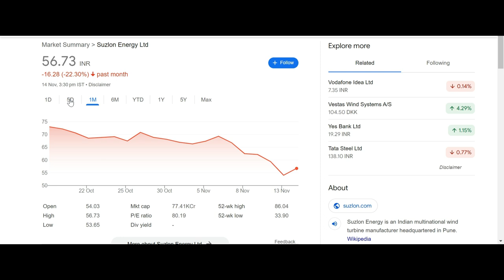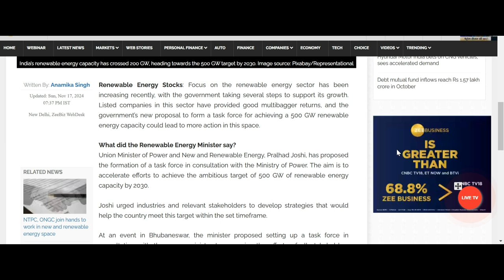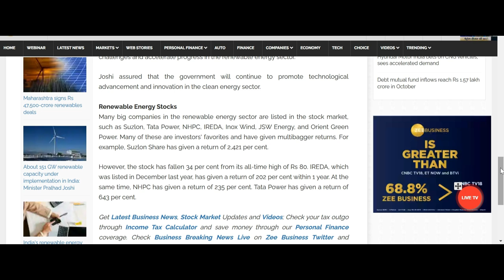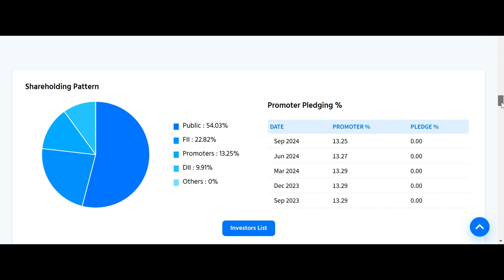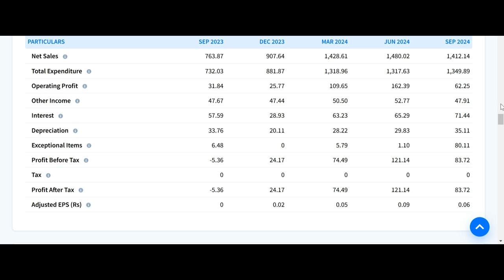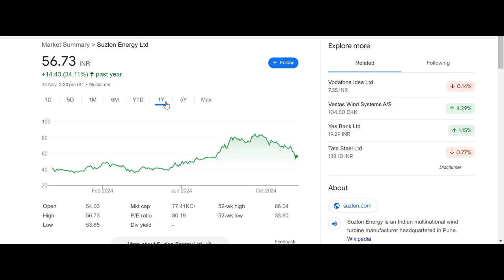suzlon energy latest news | suzlon share latest news